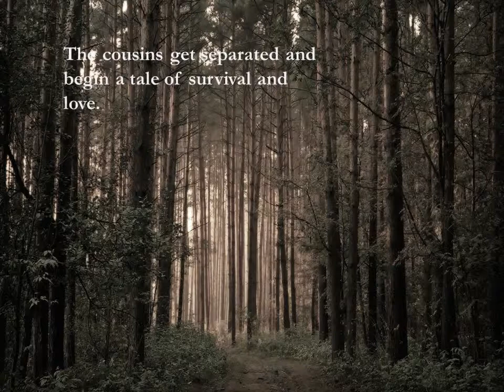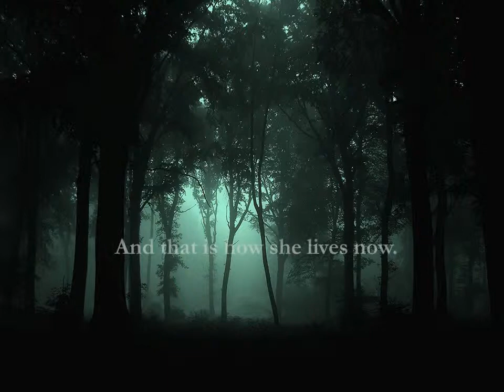As I Live Now- Book Trailer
A brief book trailer for How I Live Now by Meg Rosoff